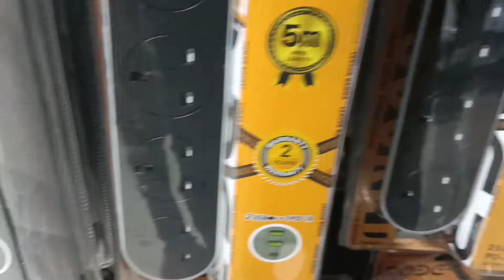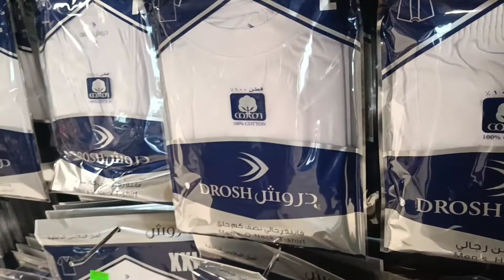Welcome to new video#shortvideo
Welcome to new videoThere is a lot of information in today's video#shortvideo